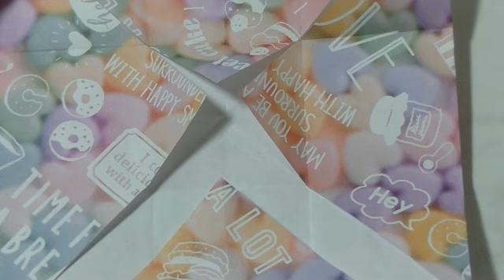折り紙で箱・簡単な箱・引き出し・№２・２種類の大きさの紹介・２枚使います・Origami gift box・Mr coin origami channel１５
引き出しを少し工夫してみました。大きさを大と小２種類紹介しています。